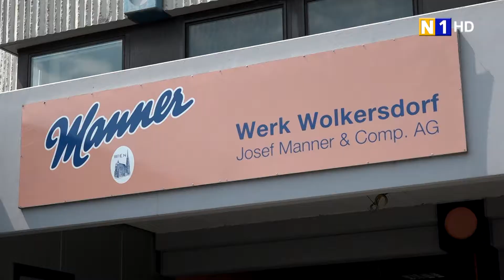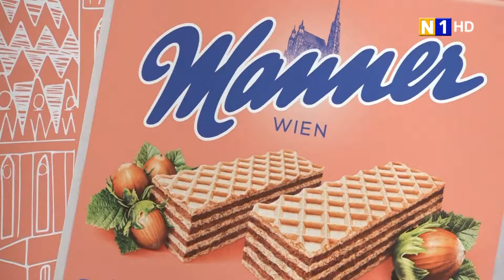Sozialminister zu Besuch im Manner-Werk in Wolkersdorf